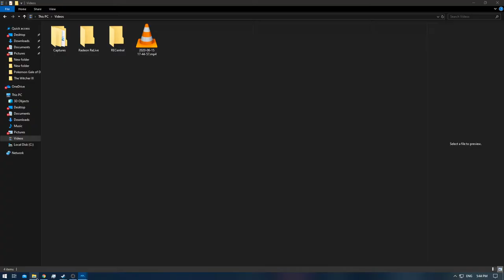[1/1] James Bond: Nightfire - Episode: 0 - Game Opening [NC]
Level / Mission: Paris Prelude
Difficulty: 00 Agent
James Bond Move: 0/0
007 Coins: 0/0
Medal: None!
[Time Stamps Not Needed]

Nothing more then the intro of Nightfire
Nothing special about it :p